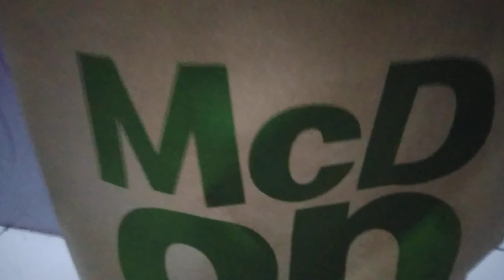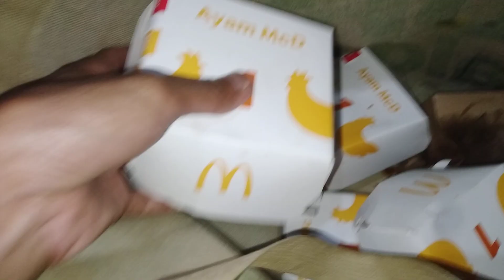Laper solusinya ??????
Unboxing paket Mcdonalds Panas 1 Spicy Medium

kenyang cita rasa jempol !

jangan lupa order !